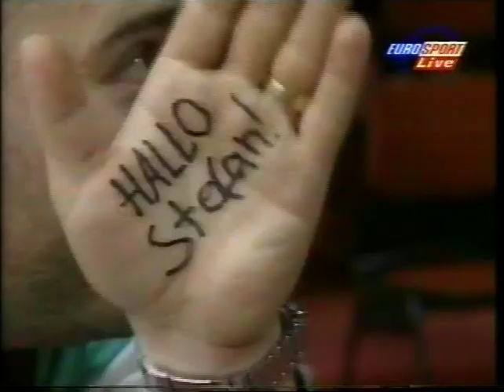ATP 1996 Stuttgart Edberg vs Henman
1st round match